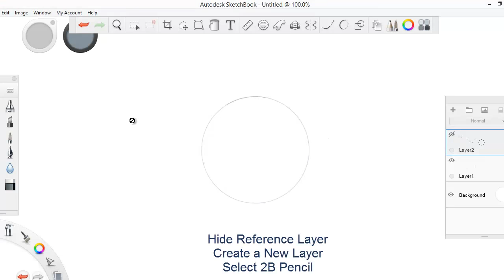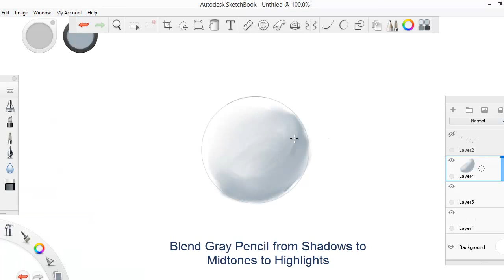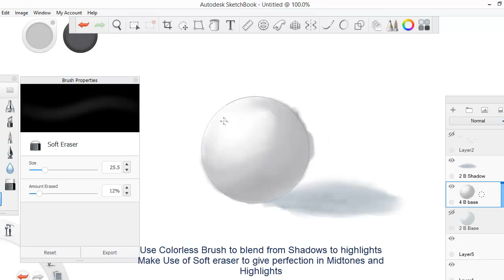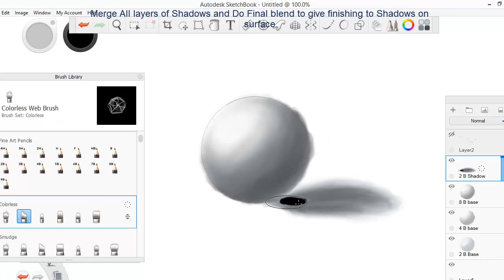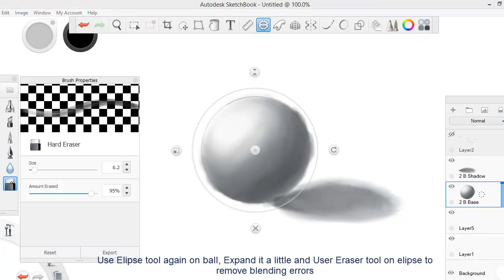Learn Drawing - Lesson 1- Intro to Light and shadows by Shading - For Beginners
If you are new to fine arts then this tutorial is perfect for you. In this first lesson, we will learn the concept of Light source and its shadows using the example of a ball. Although we will use Autodesk Sketchbook pro and Huion 1060 graphic tablet, the concept remains the same on paper drawing too.
Tools Used:
1. Autodesk Sketchbook Pro - Its Free now
2.

Learn to draw using Autodesk sketchbook pro. Drawing lessons for beginner. Learn Drawing basics. Learn Drawing for a beginner. Learn to shade for a beginner. Fine art lessons. Learn Fine art. Learn drawing online free. Learn shading for a beginner.  Drawing tutorials. Shading tutorials. Fine arts tutorial.